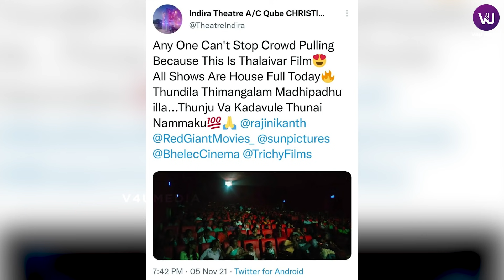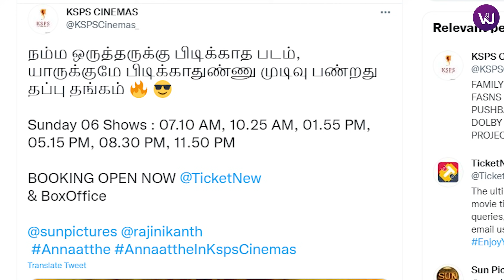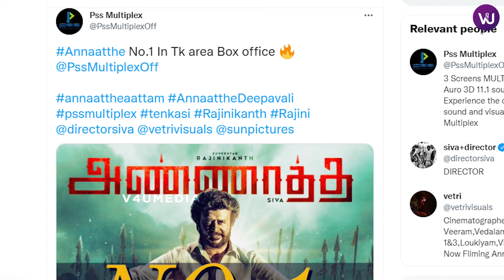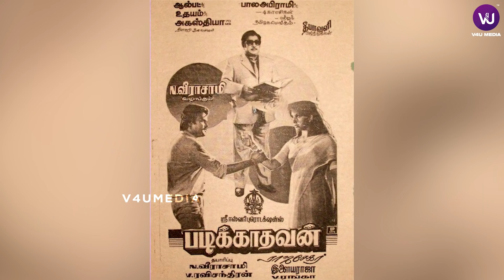Annaatthe Box Office Reports | Cinemaavum Naanum | Riaz K Ahmed